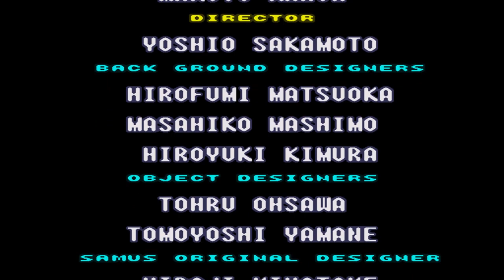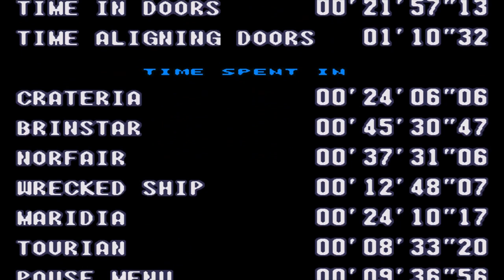Let's Play Super Metroid Randomizer (SNES) (Final) - King of Randomizers (with RedNova)